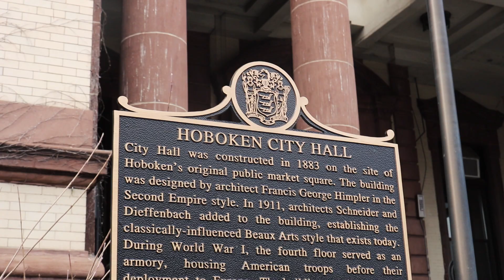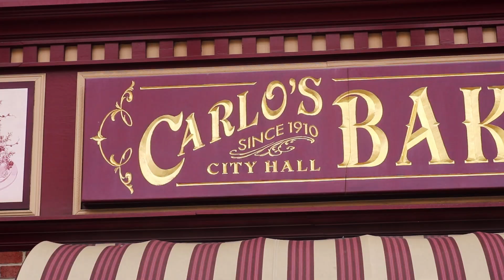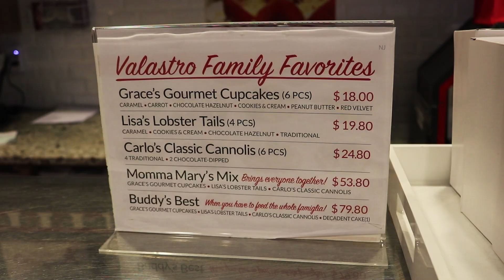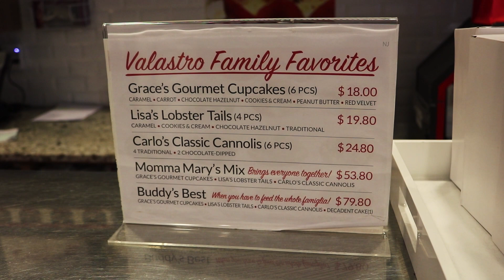NEW YORK // original cake boss